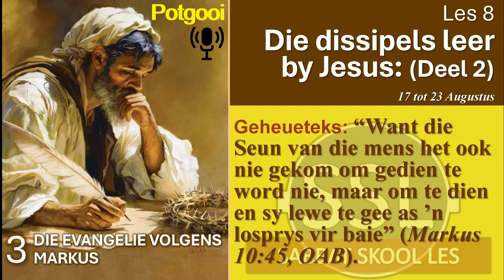Maandag 19 Aug - Jesus en kinders.